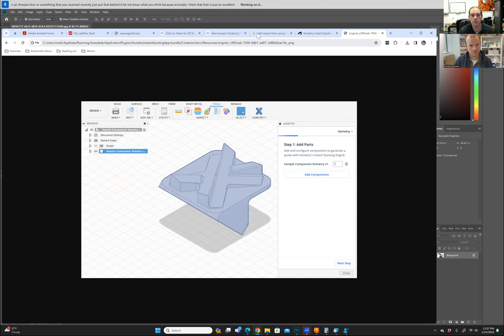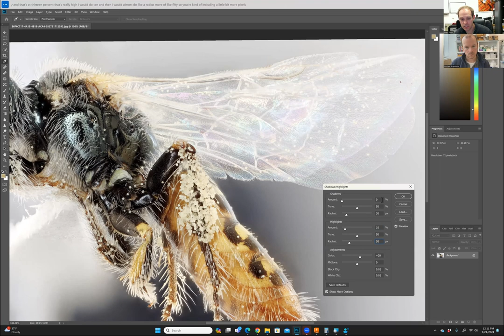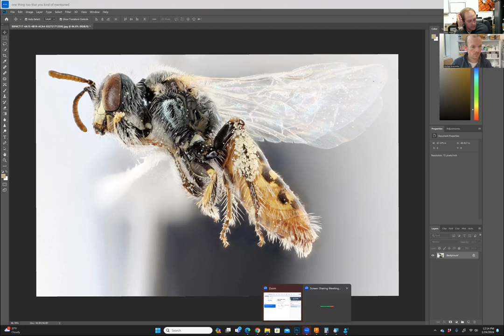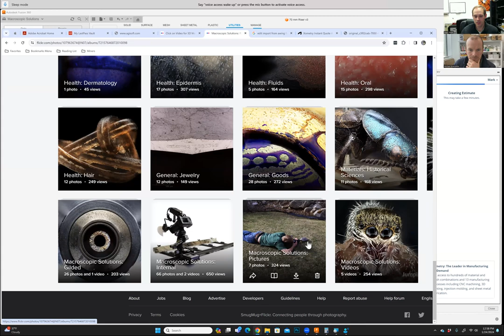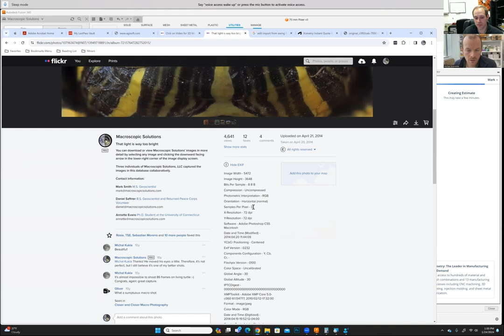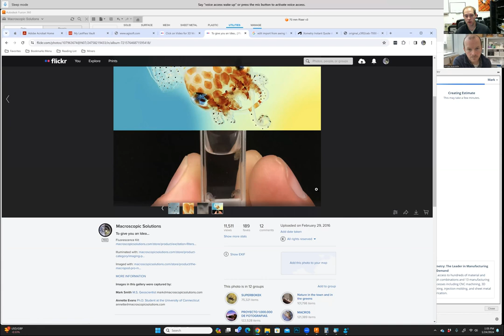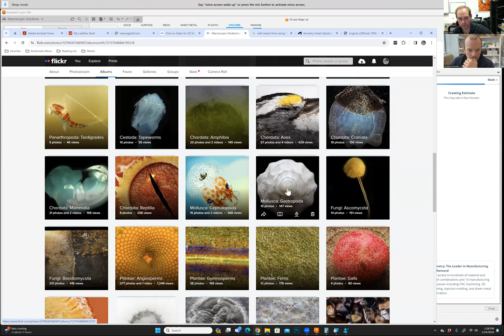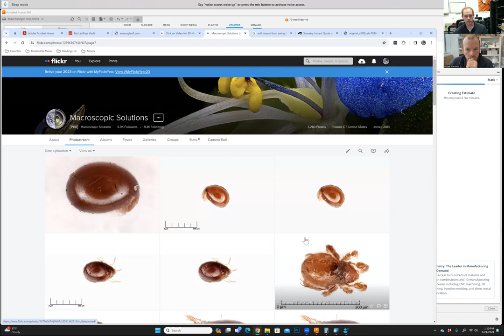Mark Smith and Dr. Michael Branstetter (USDA)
This video records a conversation with Dr. Michael Branstetter, where he and Mark discuss macro photography tips related to the Macropod PRO 3D.  Mark and Michael talk about lighting, photoshop techniques, field use, basic camera settings, contrasting backgrounds and imaging specimens preserved in a liquid.

00:00 Intro
01:30 Godox Flash Connections
04:30 Lighting and Backgrounds
10:30 Boosting Contrast
17:00 Scale bars and Settings
23:30 The Macropod in the Field
25:45 Explaining Exposure, ISO, Aperture and Flash Fractions
38:00 100mm Macro or MP-E 65mm
40:00 Image Capture in the Field
44:00 Staging Specimens in the Field
55:00 Homemade or Bought Diffusers
58:00 Talking Turtles
1:04:15 Aquatic Samples